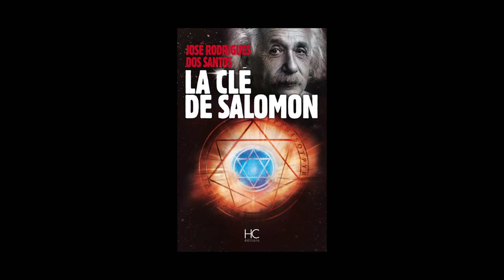José Rodrigues dos Santos - La clé de Salomon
José Rodrigues dos Santos vous présente son ouvrage "La clé de Salomon" aux éditions HC.